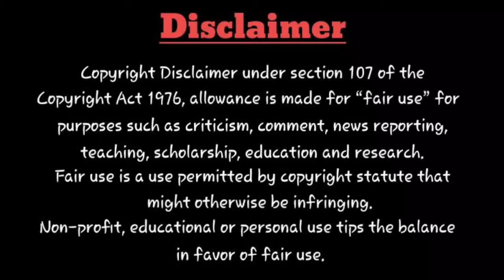War Anthem, "You Will Never See Them Again"⚔️⚔️⚔️⚔️🚩🔥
"You'll never see them again"
by Simon Finn
Original song